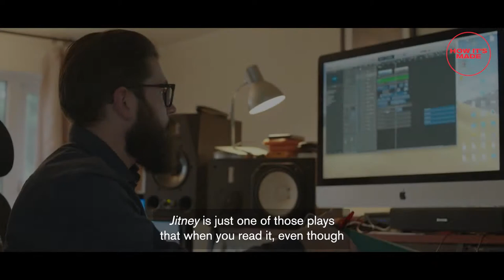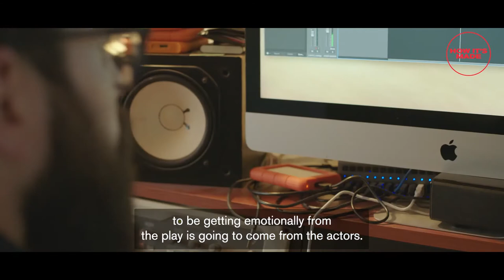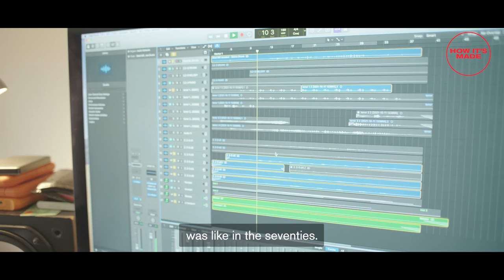Interview with Max Perryment, the composer for Jitney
Hear from Max Perryment, the composer for Jitney, about the production's unique sound score that will transport you right back to 1970s Pittsburgh. 🎵